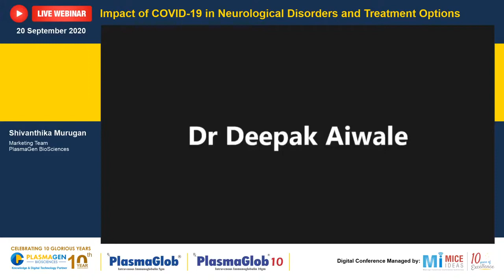Part 9 - Vote of Thanks - Ms Shivanthika Murugan, PlasmaGen BioSciences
Impact of COVID-19 in Neurological Disorders and Treatment Options - 20 Sep 2020

Supported by PlasmaGen BioSciences